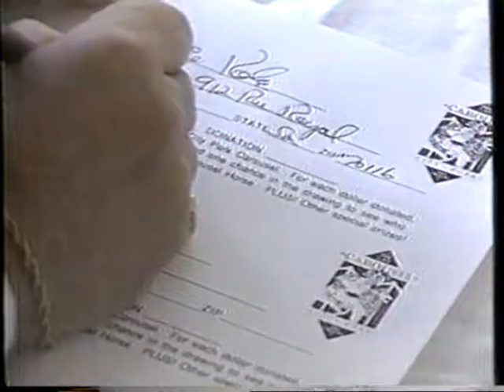1988 Friends of City Park Carousel TV Commercial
Ronnie Cole is riding the City Park Carousel giving you a chance to adopt one of the animals.

The commercial was originally aired on June 8th 1988. It was run during the TV Movie "The Prime of Miss Jean Brodie"  on WWL Channel 4 in New Orleans LA. WWL Channel 4 was the CBS in New Orleans.